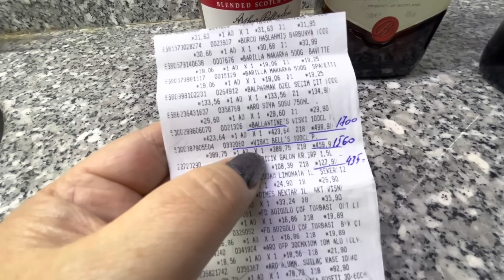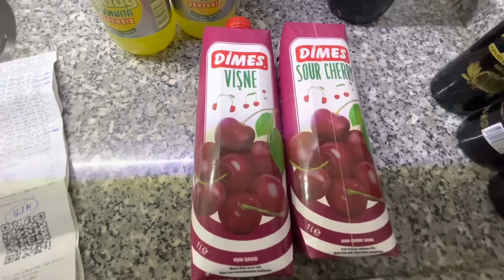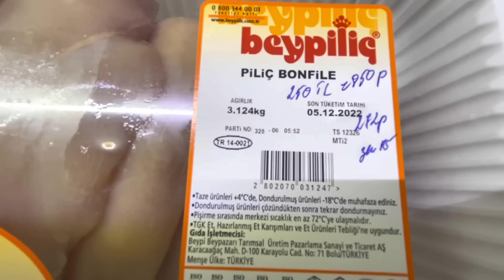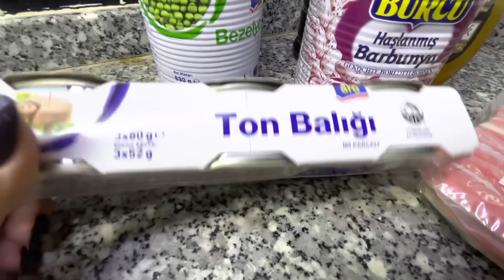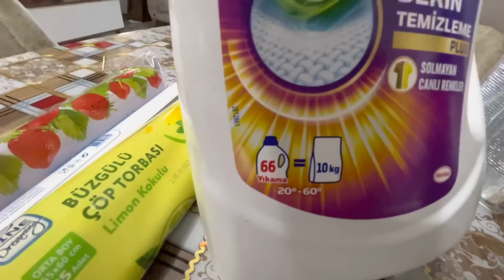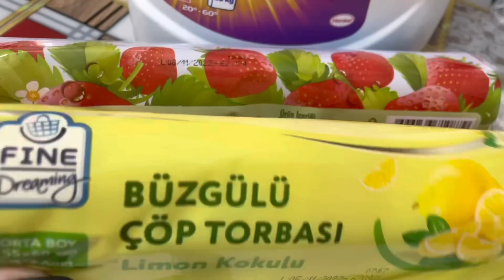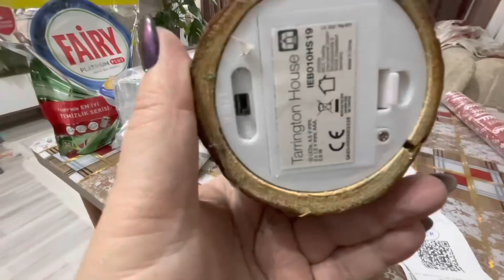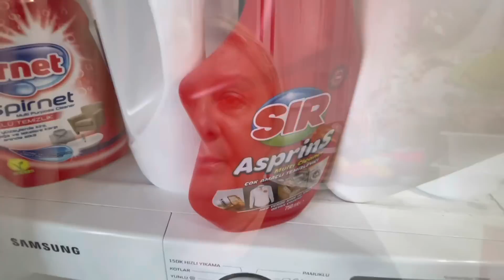‼️ СКОЛЬКО стоит МЯСО, АЛКОГОЛЬ и ГЕЛЬ ДЛЯ СТИРКИ ⁉️Закупаюсь ПРОДУКТАМИ в МЕТРО🛒ТУРЦИЯ АНТАЛИЯ